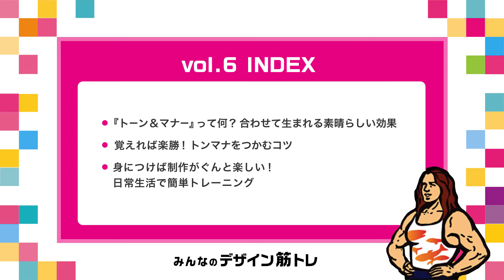【みんなのデザイン筋トレ】vol.6 「世界観」って本当は何？今さら聞けない、相手を引き込む「トーン＆マナー」の作り方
【みんなのデザイン筋トレ】

私たちアンティー・グループはこの度、
ウェビナー教育講座をスタートしました！
第一弾は 【みんなのデザイン筋トレ】
デザイナーも、学生も、ノンデザイナーも
幅広く多くの方に受けていただけるデザイン講座です。
【ウェビナー教育スタートの背景】
アンティー・グループは、デザイン制作を基軸に
・Web
・グラフィック
・CM
・インタラクティブ
・マーケティング
・コンサル
・システムインテグレーション
東京、名古屋、大阪、岩手、宮崎の
日本全国６拠点で運営する総合制作会社です。
グループ内には「Boot CAMP（ブートキャンプ）」という
社員教育を専門に行う部署があり、
経験豊かな社内専門スタッフが新入社員に対して
デザイン基礎、UI/UX、ビジネスマナー研修などを行っています。
しかし、今年は新型コロナウィルスの影響により
本社、支社含め出向いて直接研修や講義ができない状況でした。
グループ内スタッフのプロフェッショナリズムを保つ上で
社内教育は最重要と考えており、その中で取り入れたのが、
Zoomを利用した社内教育でした。
テレワークに移行しているスタッフも多数いたため、
とても有効な手段だと思ったのです。
そして、コロナ禍の社内教育について
社外の人たちとも色々話していくうちに、
事業会社、通販会社、一般会社も同じ問題を抱えていることに気づきました。
「新人教育が直接できない。」
「通常は外部の人に頼んでるのだけど、
　この状況で指導方法が曖昧な割に費用が高い。」
「経済状況が変わってきて
　社内教育にお金をかけたいけど予算がない」など。。。
それなら、Zoomやウェビナーを使って、
元々、うちのグループ会社内の社内教育やナレッジを
きちんとした形でやろうとしているから
困っている人にも開放してあげれば良いのではないかと。
新人教育に使うもよし、
社内勉強システムのフレームを作る参考に使ってみるもよし。
こういう先行き不安の時期なので、
ちょっとでも、日本全国のITやWeb制作に携わる会社
クリエーターの人たちの手助けになれば良いなぁと、
思ってます。
アンティー・グループ
代表　中川　直樹
チケットは、Peatixにて販売中です。

☆1回分無料！2/12まで限定おまとめチケット！☆

vol.1　作り直しはもう嫌だ！クライアントから絶対手戻りさせないない制作前の「素材・情報集め」術

vol.2　分かりやすさ断然UP！メリハリで驚くほど差をつける「情報整理とレイアウト」

vol.3　センスがないとは言わせない！第一印象はカラーで決まる！カラー計画でみちがえる「色使い」

vol.4　知らないなんて昨日まで！伝わり方が飛躍的に！相手の深層心理をクスぐる「文字使い」のコツ

vol.5　「写真のせい」にしてないか？！ダサい写真でも10倍効果的にする「画像素材」の扱い方

vol.6　「世界観」って本当は何？今さら聞けない、相手を引き込む「トーン＆マナー」の作り方